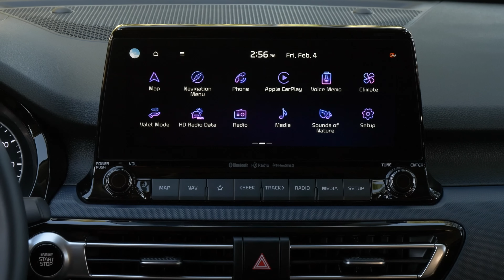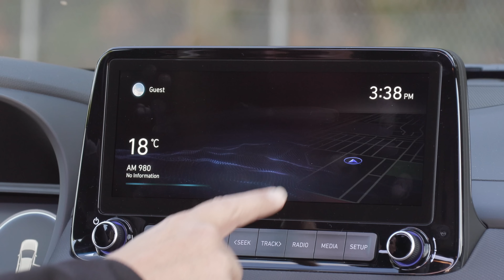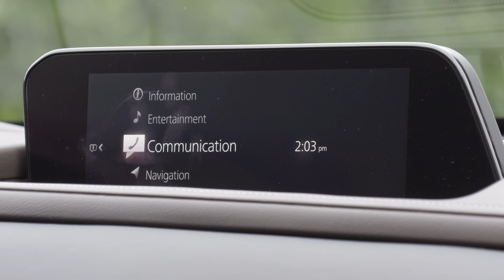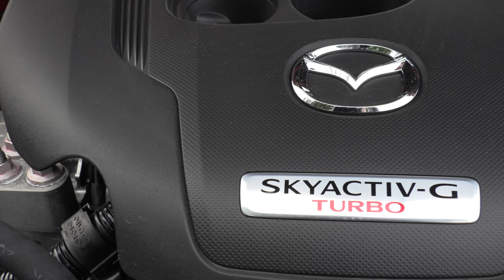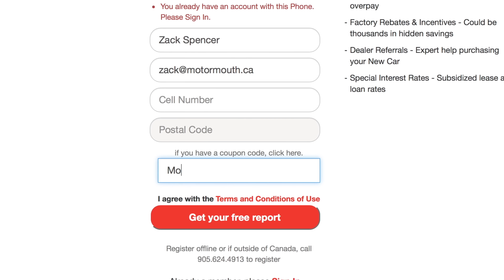Top-5 Subcompact SUVs for 2022 // Plus a few extra...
This is a Motormouth couple car comparison of the top-5 subcompact or small SUVs. The small SUV category is the fastest growing segment of the auto industry. Which subcompact SUVs are best for size, engines, efficiency and driving? Watch and find out of it is a Mazda, Kia, Hyundai, Subaru, VW, Chevrolet or Toyota.

Get the dealership cost, any rebates and special interest rates, plus secret discounts, go to CarCostCanada.